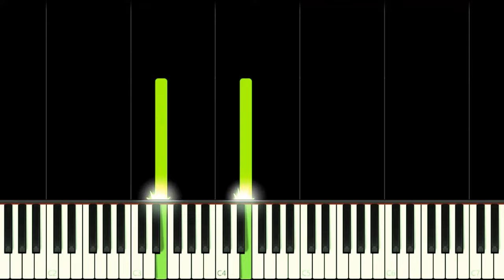Revolting Children | Matilda the Musical - EASY Piano Tutorial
How to play Revolting Children Song from Roald Dahl's Matilda the Musical Netflix Movie OST on this EASY Piano Tutorial!
Como tocar a música Revolting Children do filme Matilda: O Musical da Netflix neste Tutorial FÁCIL de Piano!